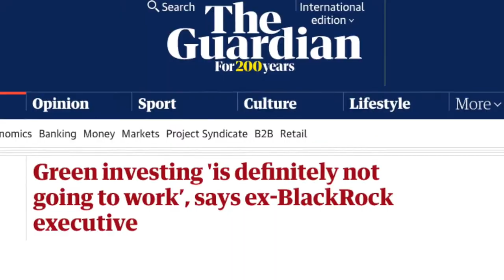Researcher of the Month: Patrick Callery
Prof. Patrick Callery from the Sprott School of Business and PhD student D'Arcy O'Farrell talk about business solutions for environmental  crises. This video is part of our ongoing Researcher of the Month series that features up and coming faculty researchers and 1-2 of their grad students.